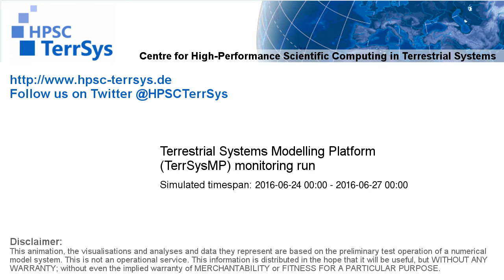TerrSysMP monitoring run 2016-06-24 - cloud cover - Europe (72h)